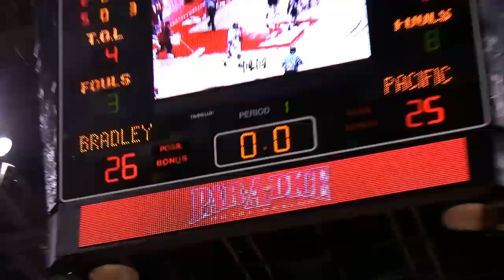Braves advance to CIT championship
Bradley advances with 59-49 win over Pacific to CIT championship at Carver Arena Wednesday.